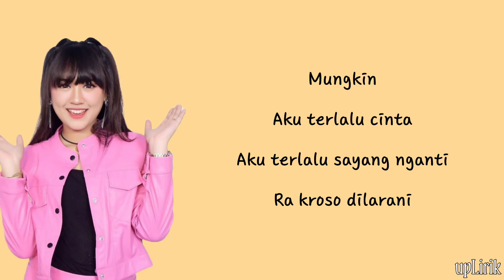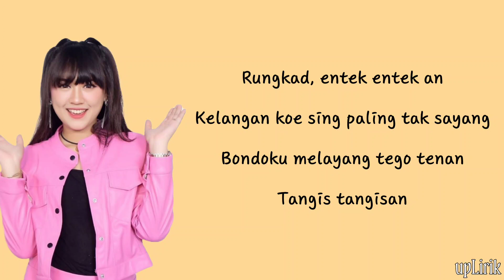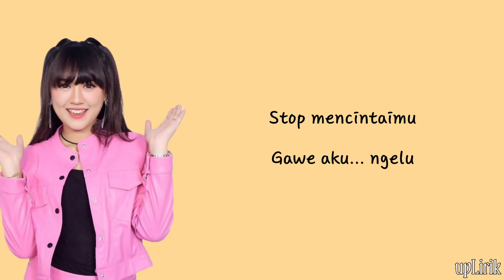Happy Asmara - Rungkad (Lirik)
Penyanyi : Happy Asmara
Judul : Rungkad

Lirik:

" Rungkad "

Rungkad
Entek Entek an
Kelangan Koe Sing Paling Tak Sayang
Stop Mencintaimu
Gawe Aku Ngelu

Mungkin
Aku Terlalu Cinta
Aku Terlalu Sayang Nganti
Ra Kroso Dilarani

Pancen
Ku Akui Kusalah
Terlalu Percoyo Mergo
Mung Nyawang Rupo

Saiki Aku Wes Sadar
Terlalu Goblok Mencintaimu

Rungkad
Entek Entek an
Bondoku Melayang Tego Tenan
Tangis Tangisan

Rungkad
Entek Entekan
Tresno Tulusku Mung Dinggo Dolanan
Stop Mencintaimu
Gawe Aku Ngelu

Mungkin
Aku Terlalu Cinta
Ra Kroso Dilarani

Pancen
Ku Akui Kusalah
Terlalu Percoyo Mergo
Mung Nyawang Rupo

Terlalu Goblok Mencintaimu

Rungkad
Entek Entek an
Tangis Tangisan

Rungkad
Entek Entekan
Stop Mencintaimu
Gawe Aku Ngelu

Rungkad
Entek Entek an
Tangis Tangisan

Rungkad
Entek Entekan
Stop Mencintaimu
Gawe Aku Ngelu

Stop Mencintaimu
Gawe Aku Ngelu.

Terima Kasih.